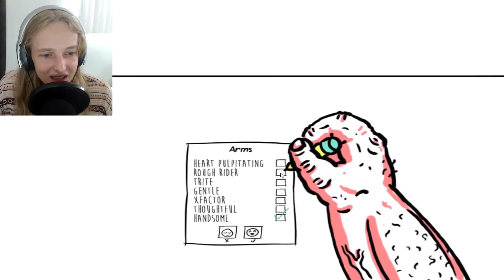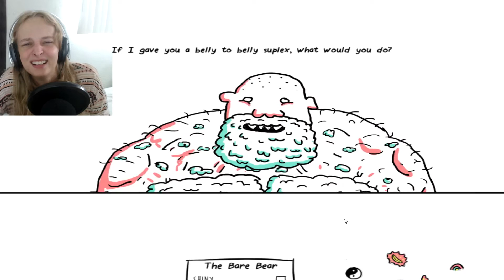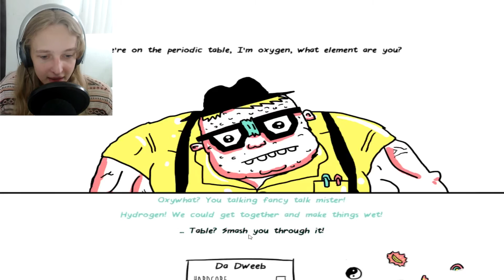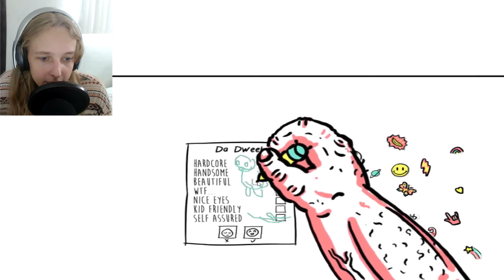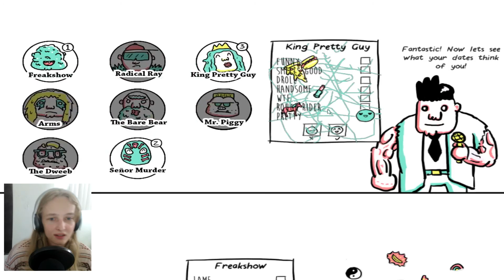Wrestling With Emotions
Wrestling with Dudes, who will we date-- I mean wrestle against? Let's play to find our perfect opponent and have some steamy fights! Tell us if you like this game or keep watching more here, Hitogotchi